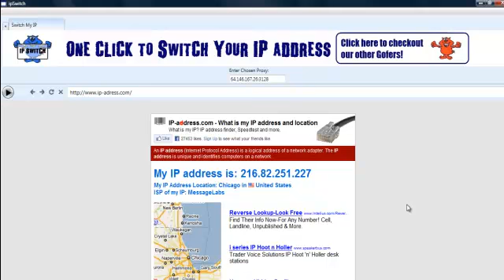ipSWITCH - Change Your Proxy easily for Free!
This shows how to change your proxy so you can surf anonymously from a proxy in virtually ANY country. No more paying high monthly fees!